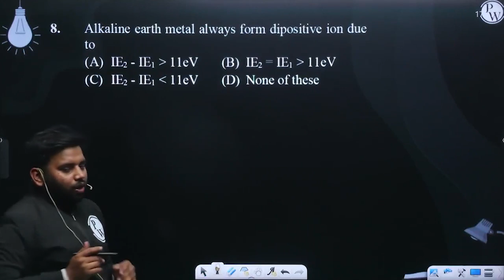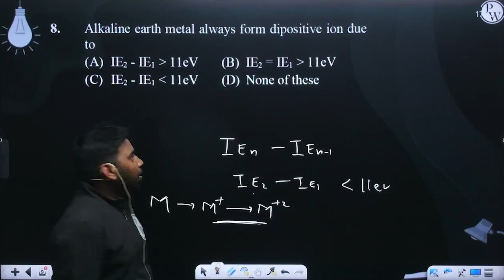Alkaline earth metal always form dipositive ion due to....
Alkaline earth metal always form dipositive ion due to 📲PW App